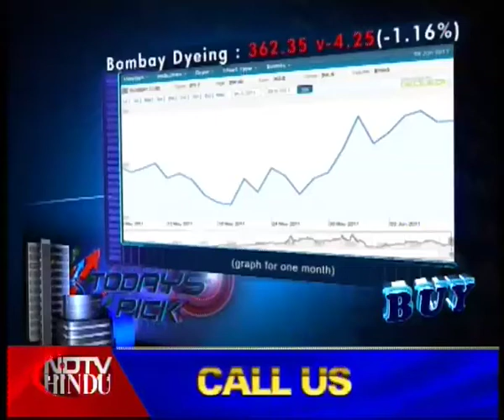STOCKS CALLING seg3